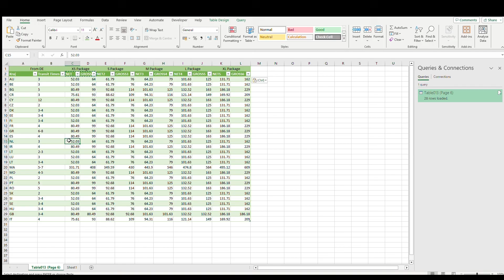Supply Chain Analysis 01 EDA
Hi Everyone,

Let's talk about Exploratory Data Analysis.